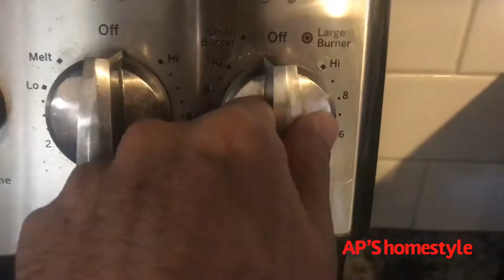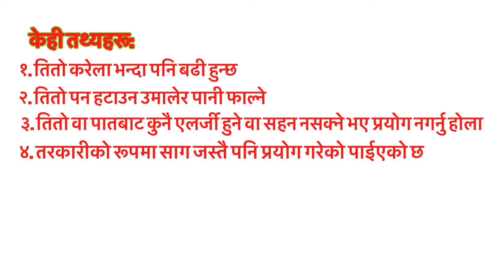करेलाको पातको तितो चट्नी Karela leaves- Bitter melon leaves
करेलाको पातको बिभिन्न औषझीजन्य प्रयोग हुदै आएको छ। तितो हुनाले सुगरको बिरामीले पनि प्रयोग गरेको पाईन्छ। छालाको रोगकोलागी  पनि यसको प्रयोग हुने गर्दछ।
करेलाको पातको परिकारहरूमा सुप बनाएर खाने, साग जस्तै खाने,  आलु संग खाने वा चट्नी बनाएर खाने प्रमुख तरिका हुन। अधिकांश परिकारहरू नउमालिकन बनाएको पाईन्छ। तर आज म तितो पन घटाउन एक पटक उमालेर चट्नी बनांउदै छु।